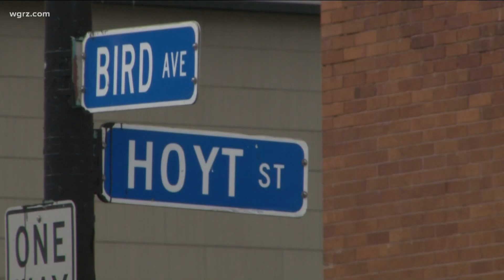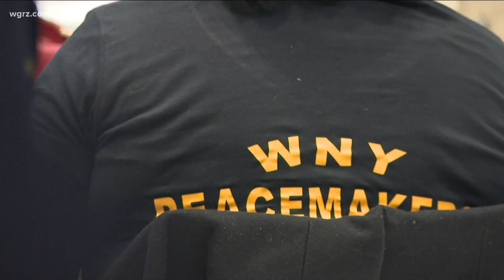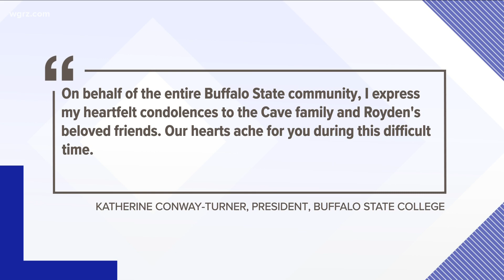Buffalo Police are investigating teen homicide on Bird Avenue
19-year-old Cave was inside the residence when police say he was shot. He was transported